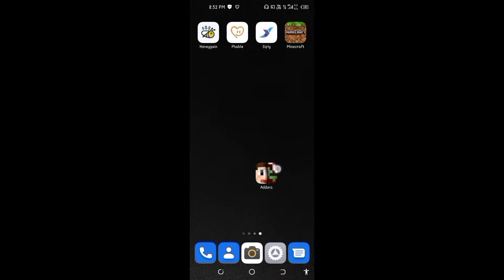lucky block Christmas special map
hello friends

lucky block Christmas special msp

lucky block Christmas map addon Minecraft PE
best Lucky block addon escape world lucky block map for Christmas special

friends yah wala map Christmas special map hai jo ke lucky block map hai ismein bahut sare laki block hai jismein hamen survive karna hoga world mein aur hamen bahut sare lucky block bhi milenge video mein pura process dikhaya hua hai aur kaisa dikhta hai yah wala map yah Puri tarah explain Kiya hua hai.

Minecraft car fully new version is my ko khelne mein bahut hi Maja aaega
lucky block map addon

lucky block
Minecraft
Minecraft Christmas
Minecraft lucky block
mod

Minecraft ki yah wali video aapko acchi lagi ho to like kar dijiyega

thanks..